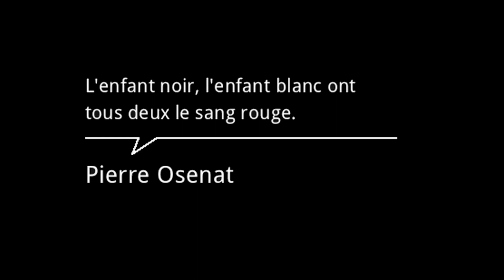✌ EL RETO DE SER MIGRANTE - Mi experiencia migratoria en México ✌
Bonjour! Bienvenidos a mi canal! ⊙▂⊙

Migrantes, CUÁL HA SIDO SU EXPERIENCIA? CÓMO VIVIERON ESTA GRAN AVENTURA? Platíquenmelo todo en los comentarios ✍, será un gusto leerlos!! 😚

Ya lo adivinaron?! Amigos hoy hablaremos del reto de SER MIGRANTE, lo que implica vivir en un país diferente al tuyo, de la lección de vida que te enseña esa bellísima experiencia y de muchas otras cosas más!! 🙌 La Organización Internacional de las Migraciones me invitó a hacer este vidéo para ustedes y ya saben, siempre es un placer compartir nuevas cosas entonces ahí les va, espero les guste ❤️💋

Usa el hashtag aymadam en tus redes para dejarme comentarios y si te gustó el video, no olvides ayudarme en COMPARTIR con tus seres queridos.

Los quiero un montón!! ❤️💋